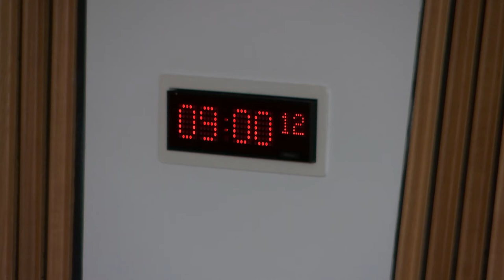Delegated Powers and Law Reform Committee - 21 November 2017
1. Decision on taking business in private: The Committee will decide whether to take item 6 in private.

2. Draft instruments laid for consultation: The Committee will consider the following—
Public Services Reform (Poverty and Inequality Commission) (Scotland) Order 2018 [draft] - Proposed Draft Order & Explanatory Document.

3. Instruments subject to negative procedure: The Committee will consider the following—
Seed (Miscellaneous Amendments) (Scotland) Regulations 2017 (SSI 2017/384); Water Environment (Miscellaneous) (Scotland) Regulations 2017 (SSI 2017/389); Prisons and Young Offenders Institutions (Scotland) Amendment Rules 2017 (SSI 2017/393); First-tier Tribunal for Scotland Health and Education Chamber and General Regulatory Chamber Charity Appeals (Procedure) (Miscellaneous Amendments) Regulations 2017 (SSI 2017/398).

4. Instruments not subject to any parliamentary procedure: The Committee will consider the following—
Act of Sederunt (Summary Applications, Statutory Applications and Appeals etc. Rules Amendment) (Illegal Working Orders) 2017 (SSI 2017/386).

5. Forestry and Land Management (Scotland) Bill: The Committee will consider the Scottish Government's response to its Stage 1 report.

6. Draft Police Act 1997 and the Protection of Vulnerable Groups (Scotland) Act 2007 Remedial Order 2018: The Committee will give further consideration to the Proposed Draft Order.